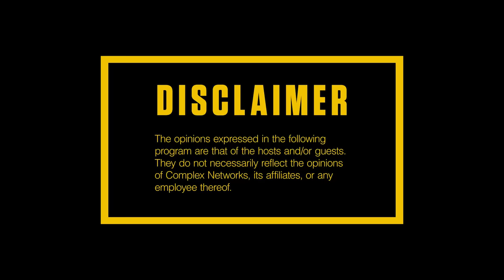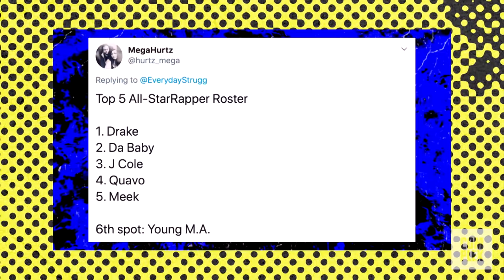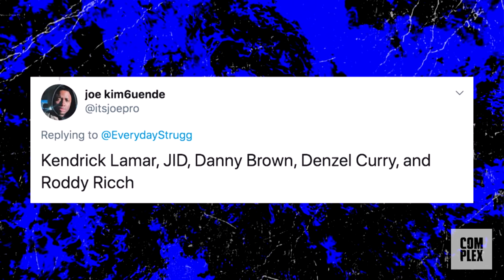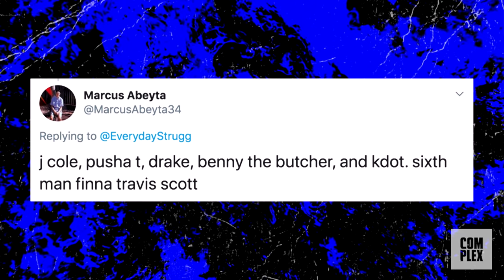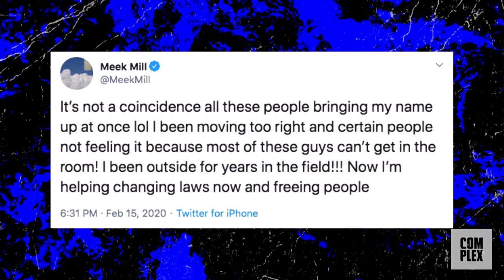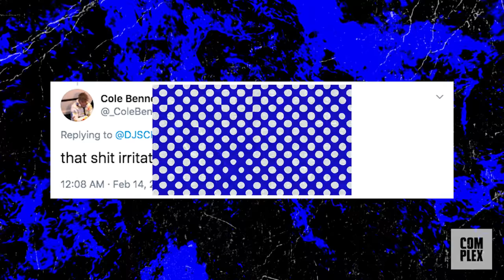Quentin Miller Got 'Sacrificed' in Drake/Meek Beef? Ski Mask Cut from Bieber LP | Everyday Struggle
On Tuesday’s (Feb. 18) episode of EverydayStruggle, Nadeska, Wayno and DJ Akademiks start off the show reacting to the fans’ Top 5 Rapper All-Star picks. Next, the EDS crew shares their thoughts on Quentin Miller speaking on the 5-year anniversary of Drake’s ‘If You’re Reading This It’s Too Late.’ Soon after, the crew comments on 50 Cent’s recent Breakfast Club interview, where he revealed he wanted to punch Meek Mill over his beef with Drake. Later in the show, the crew speaks on Snoop Dogg’s apology to Gayle King, and share their thoughts on Snoop’s praise for Drake during his feud with Pusha T. To close out the show, the EDS trio discusses the drama surrounding Justin Bieber’s song ‘Running Over,’ which was supposed to originally guest feature Ski Mask the Slump God.